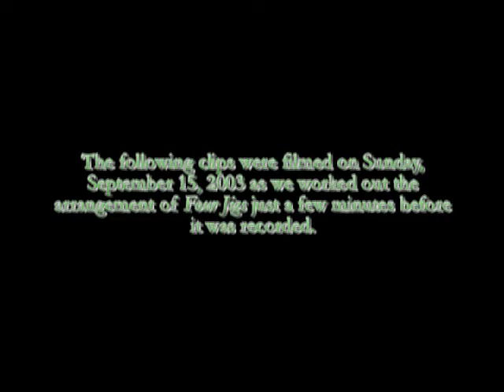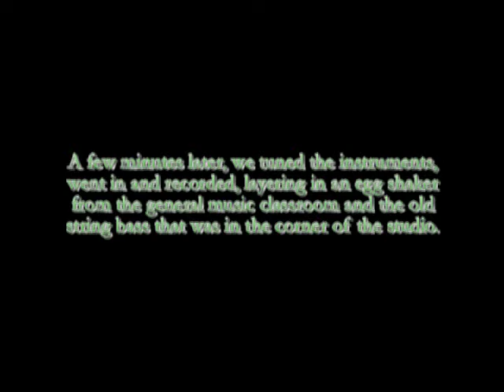Four Jigs Studio Arrangement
From the archives... In studio, putting together a set for the album Color Blind in September 2003.

Celtic Music Society is a unique program comprised of student musicians from East Rochester Senior and Junior High Schools in East Rochester, New York. Founded in the fall of 2001, this group of young musicians performs the traditional music of Ireland in authentic traditional and contemporary styles. In our first seven years, we have performed more than 150 times, released three albums, hosted seven workshops by All-Ireland Champion musicians, and shared the stage with some of the top Irish musicians from our region and the world, including two concerts each by Irish supergroups Lúnasa, Gráda, and Teada. Director Mark Gowman and students in Celtic Music Society frequently present workshops to students, teachers, and college music education majors, and have presented several at the Eastman School of Music and the New York State School Music Association's annual conference. Celtic Music Society was one of only four student ensembles from the United States invited to perform at the 2006 National Music Student Leadership Conference in Salt Lake City, where we also presented a workshop for more than 100 teachers at the corresponding Music Educators National Conference.